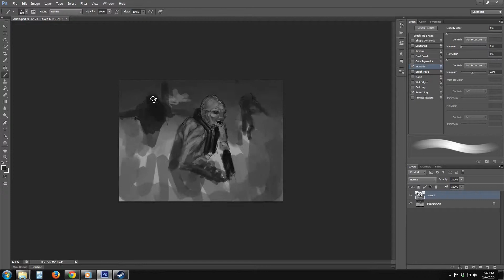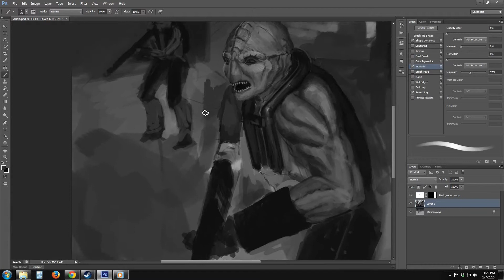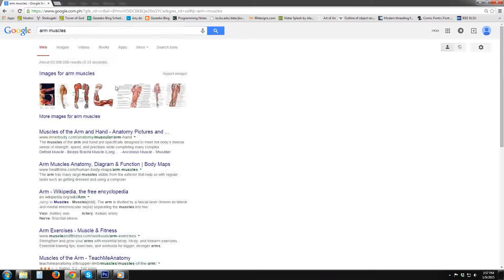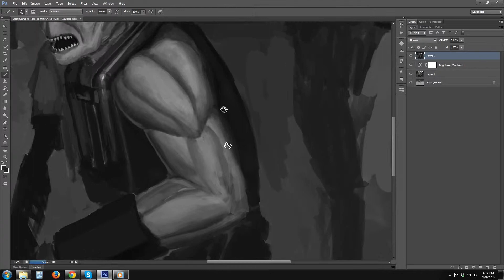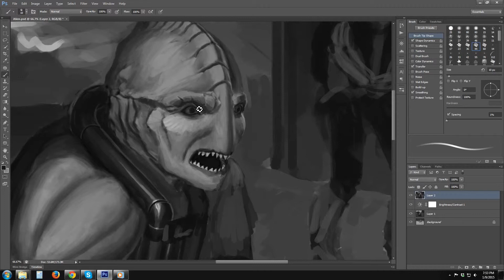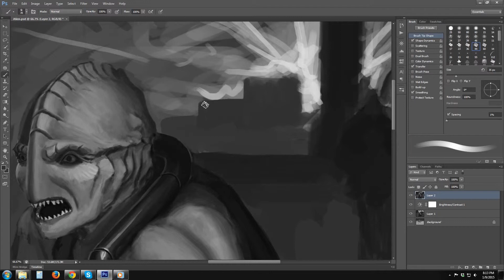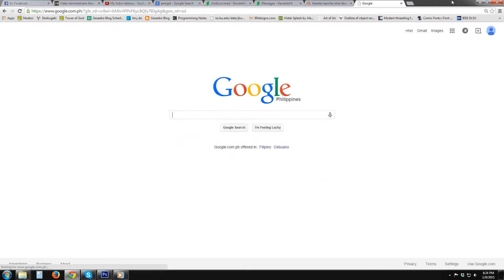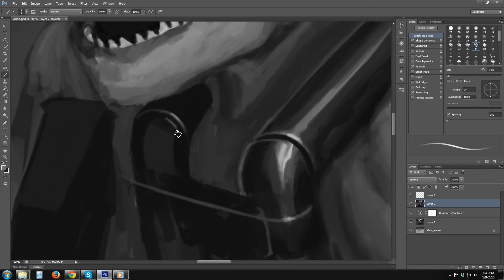Alien Prison Outbreak Painting Process Part 1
So this started as a random face that ended up becoming an alien. I drew in his arms and torso, and it looked like he was in an alert stance - so I gave him a gun. I eventually added other aliens in the background then it started look like some assault. The armor I drew in made it feel like to me that they were some kind of prisoner. I had some story in my head that they were forced into battle and that armor the they were wearing was fitted with an explosive device that would detonate if they would flee or be insubordinate, but I had already spent so much time detailing and trying to get other things right that I didn't have the energy to properly design or draw that device. I just get so caught up in it that I don't notice how much time I'm spending on a single portion of the image haha, and in the end, the rest of the painting suffers. Well, practice makes perfect!

Check out FZDSCHOOL as well. I've watched every episode so far, and its juice filled with info! It's amazing.